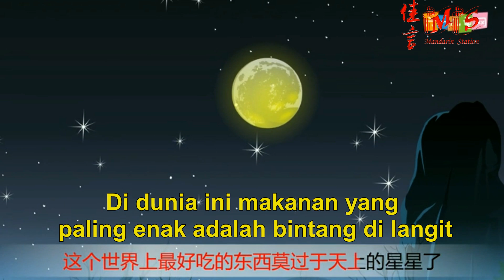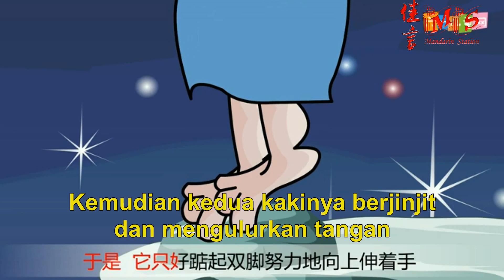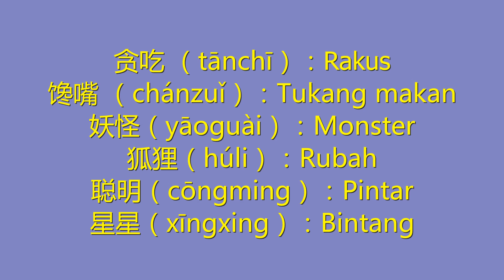Monster Rakus 贪吃星星的妖怪 / Cerita Anak 儿童故事 02 / Mandarin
儿童故事02：讲述了一个馋嘴妖怪太贪吃了，最后自食其果。